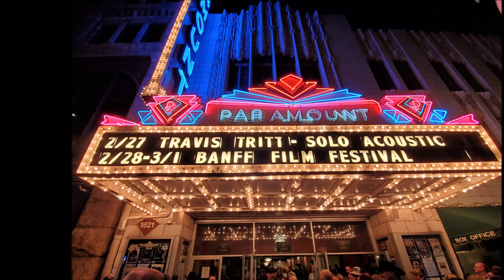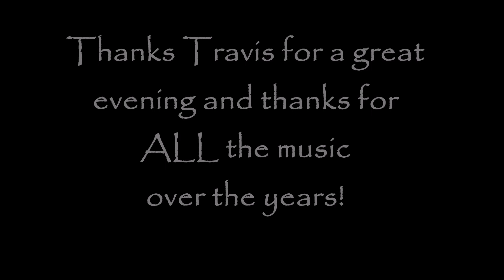An Evening with Travis Tritt February 27, 2020 at the Paramount Theater Denver, Colorado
A few highlights from a great show by Travis at Paramount Theater in Denver!